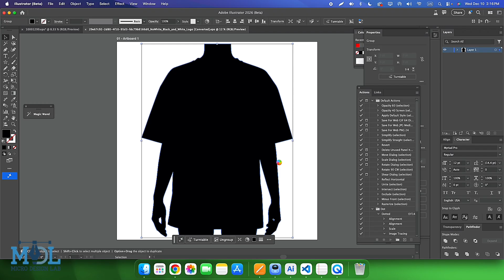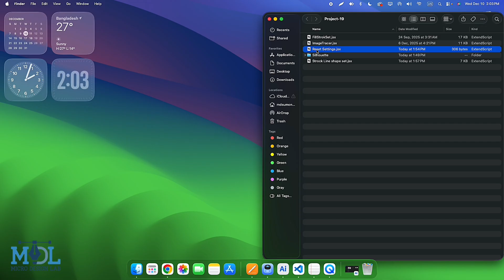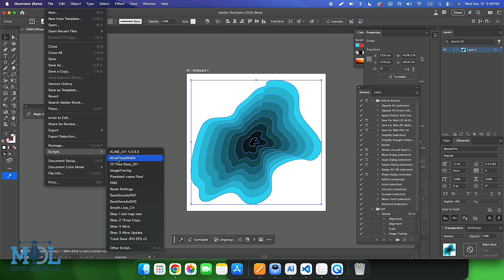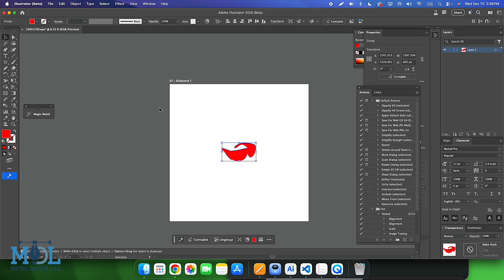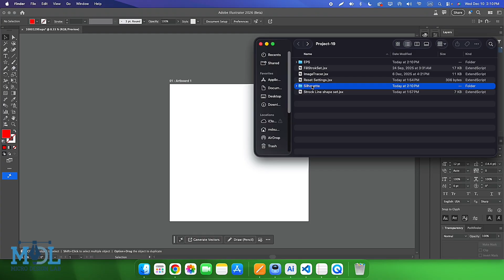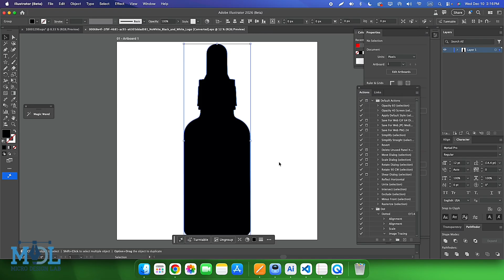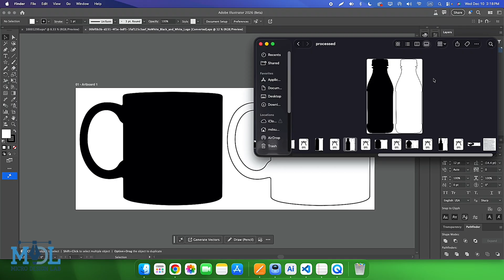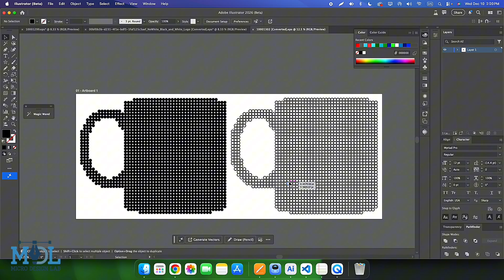No Rejection in adobe stock Part-2 🤯-Micro Design Lab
Welcome to Micro Design Lab!

Meet the ultimate Illustrator automation script!
This tool instantly generates hundreds—even thousands—of unique geometric designs with just one click.
Perfect for designers, sellers, print-on-demand creators, pattern makers, and anyone who wants to save hours of work.

No Rejection in adobe stock part-1 🤯-Micro Design Lab

Auto Group + Smooth Line Tool Tutorial | Speed Up Your Design Workflow Tips 🤯-Micro Design Lab

Design Automation Tools Pack – One-Click Convert | Boost Your Creative Speed ⚡ – Micro Design Lab

Ultimate Auto-Convert Script Pack – Work 10× Faster | Designer’s Speed Toolkit 🚀 – Micro Design Lab

Convert Anything in Seconds! | Super-Fast Design Automation Scripts 🤯 – Micro Design Lab

All-in-One Design Automation Pack – Cut Your Work Time in Half ⏳ | Next-Level Workflow

Auto Convert Toolkit – JPG, PNG, EPS, SVG in One Click! | Speed Up Your Workflow ⚡

Designers’ Secret Tool Pack – Automate Every Export 🔧 | Ultra-Fast Batch Scripts – Micro Design Lab

One-Click Design Automation – From EPS to PNG Instantly | Insane Workflow Upgrade 🤯

Smart Convert Script Pack – Save Hours Every Day | Advanced Automation Tools 🚀 – MDL

Batch Convert Like a Pro – Fastest Automation Pack | Essential Tools for Designers ⚡

Powerful Design Automation Scripts – Convert, Resize & Export Lightning Fast ⚡ – Micro Design Lab